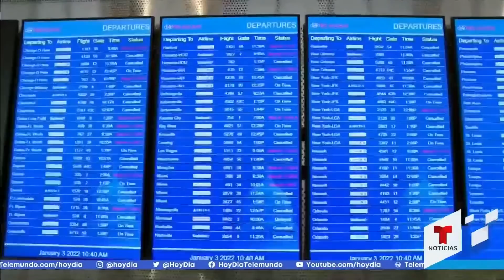La tormenta invernal que azota a EE.UU. causa estragos | Noticias Telemundo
Video oficial de Noticias Telemundo. Tres personas fallecieron en el condado de Montgomery cuando un auto chocó con un camión. Además, dos niños perdieron la vida a causa de la caída de árboles. En Virginia se reportan más de 500 accidentes de tránsito y en Maryland cerca de 200.